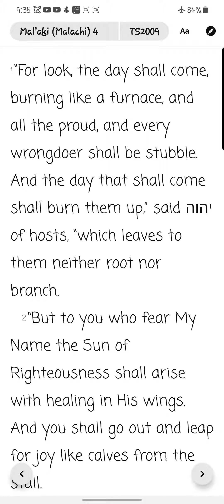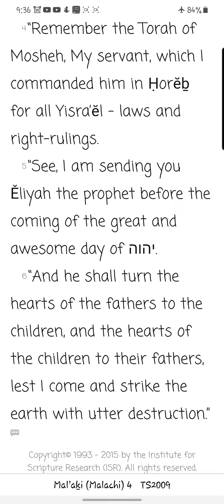Mal'aki/ Malachi Chapter 4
*Please bare with me, I'm battling illness*

Reading of the fourth chapter of Mal'aki/ Malachi from the You Version app TS2009 Version. New chapters/books will be uploaded daily.